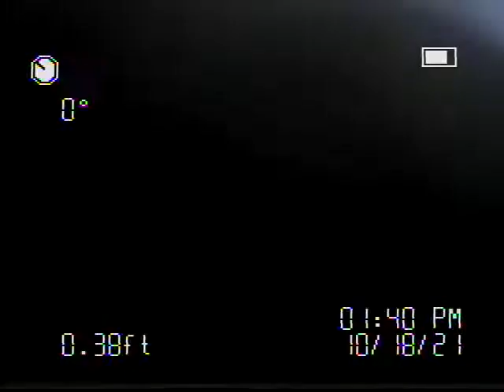2245 Quarry Way